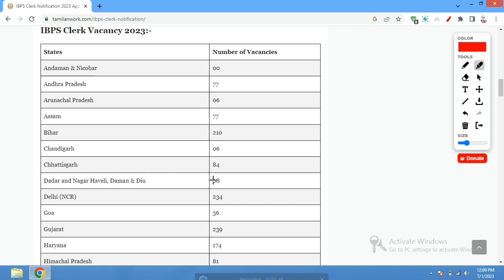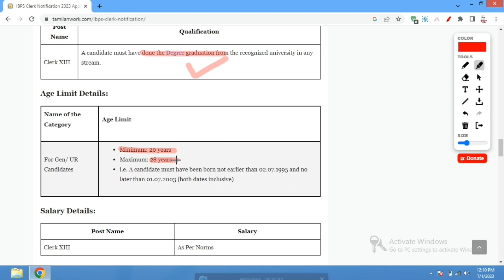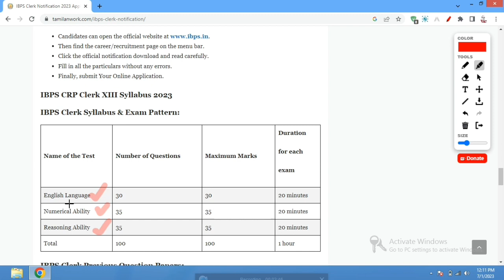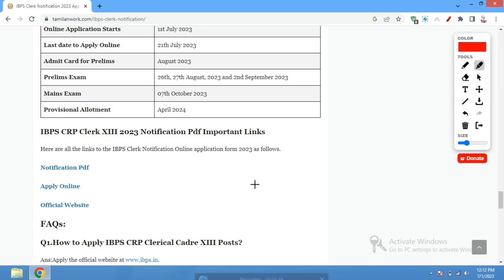IBPS Clerk Notification 2023 | IBPS Clerk CRP XIII | IBPS Clerk Recruitment 2023 Tamil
IBPS Clerk 2023 Notification | Posts: Clerk XIII | Institute of Personnel Banking Selection Job Vacancy | Bank Jobs 2023 |@
2 IBPS CRP Clerk XlII 2023 Notification Highlights:-
3 IBPS Clerk Vacancy 2023:-
Recruitment 2023
5 Educational Qualification
5.1 Age Limit Details:
5.2 Salary Details:
5.3 Application Fees
5.4 Selection Procedure
6 How to Apply For IBPS Clerk 2023 Notification Recruitment?
6.1 IBPS CRP Clerk Syllabus 2023
6.2 IBPS Clerk Syllabus & Exam Pattern:
6.3 IBPS Clerk Previous Question Papers:
6.4 Important Dates
6.5 IBPS CRP Clerk XIII 2023 Notification Pdf Important Links